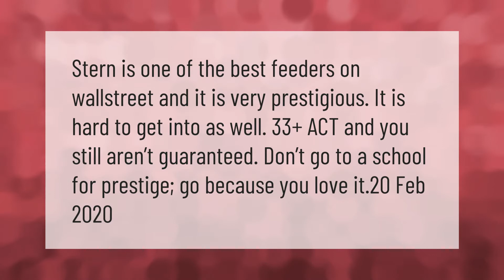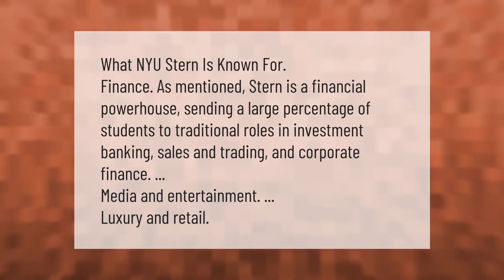Is NYU Stern prestigious?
00:00 - Is NYU Stern prestigious?
00:37 - Is NYU a top university?
01:03 - What is NYU Stern known for?

Laura S. Harris (2021, February 18.) Is NYU Stern prestigious?
    AskAbout.video/articles/Is-NYU-Stern-prestigious-222791